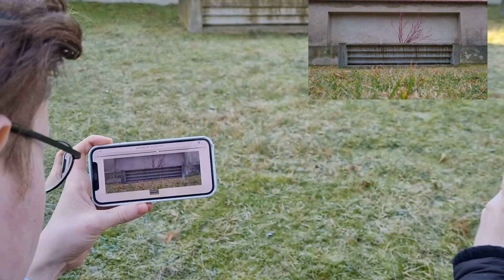Dokumentation von Magical Digital